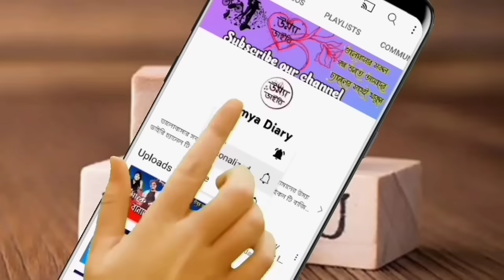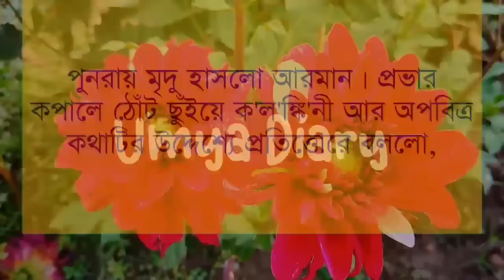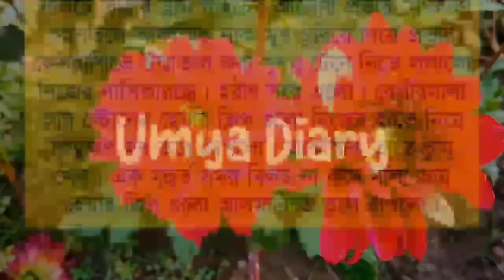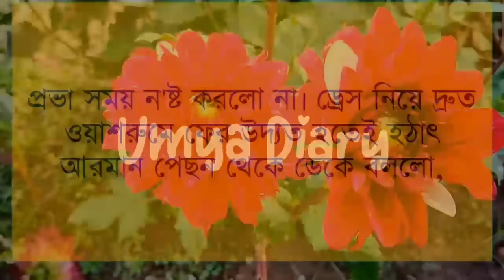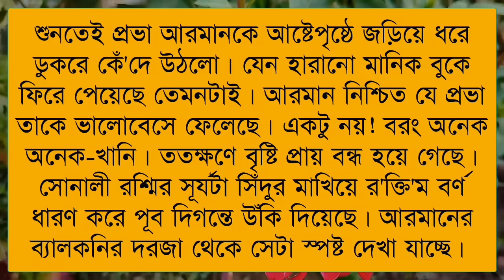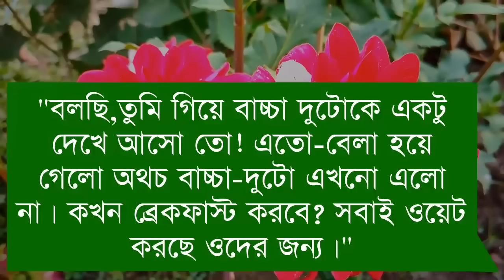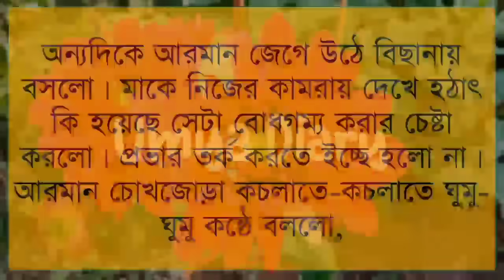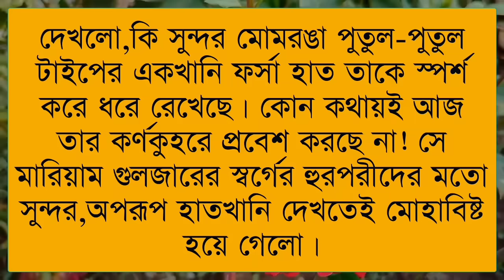Sondha rate shaluk futay//সন্ধ্যা রাতে শালুক ফোটে// Part:-15// Ft: Shonalika&Himu// Umya diary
✔•Writer: Nusrat Tarannum Chowdhury

✔•Voice: Samim& Shonalika& Himu& Noyonika& Priya& Jayanta& Afridi& Anu& Mehbuba& Minhaz& Umya& Shahil& Sourov& Tania& Sagir& Ankita& Rina& Hasi& Pallabi Urmi& Md sagor& Ahmed nil& Alviya& Munna& Proma& Sagor& Tamim& Sumu& Nil& Mostafiz&  Akash& Saheb& Borsha& Labiba& Ruma& Srabonti& Mintu& Irfan& Mun& Hridoye& Imtiaz& Sabbir& Shaon& Sharior& Hashem& Sobuj& Fatema& Mamuni& Roshni& Rumpa& Arpita& Sweety&

✔• Thumbnail Edit: Me(Umya)
✔• Video Edit: Mostafizur& Me(Umya)
✔• Music Edit: Me(Umya)

umiya dairy

 umya diary

 uma dairy

 apon diary

 premer kotha

 উম্যা ডাইরি

 uma diary

 প্রেম ফাল্গুন

 umya dairy

 apon dairy

 বেসামাল প্রেম

samim voice

 diary

 gopal bhar

 mehnaz diary

 priya dairy

 rimi dairy

rimi diary

 riya diary

 sonalika diary

 umme diary

 বেসামাল পেম

 মন ফাগুন

 umiya dairy

 love story

 umya diary

ভালোবাসার গল্প

 romantic golpo

 bhalobashar golpo

 umya dairy

 valobasar golpo

 khokon diary

 apon diary

 লাভ স্টোরি

 sonali diary

 uma dairy

 পিচ্চি বউ

 golpo

romantic story

 খোকন ডাইরি

 premer kotha

 premer golpo

 bhalobasa golpo

 apon dairy

 sonali dairy

 female golpo

প্রেমের গল্প

 গল্প

 uma diary

 anonna story

রোমান্টিক গল্প

 sonalika diary

 pichi bou

 khokon dairy

 faruk's voice

 picchi bou

 valobashar golpo